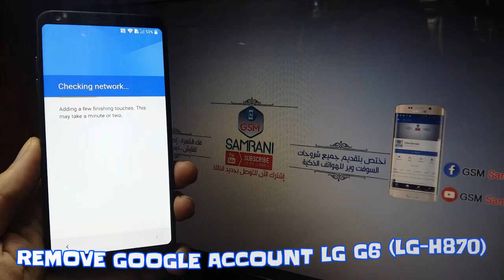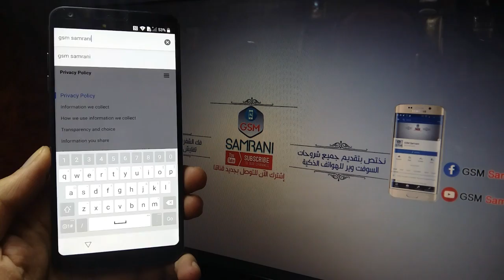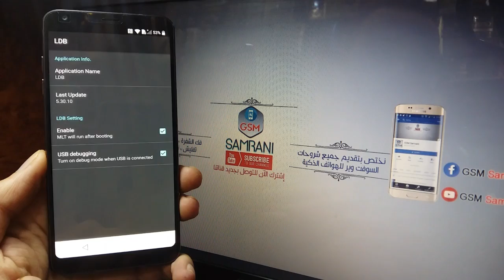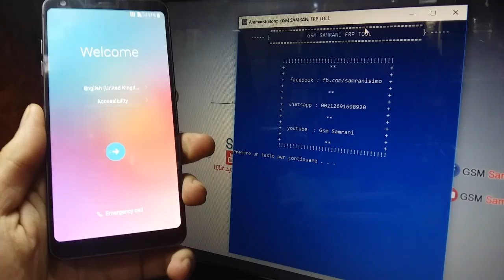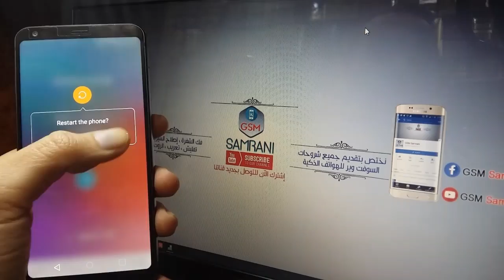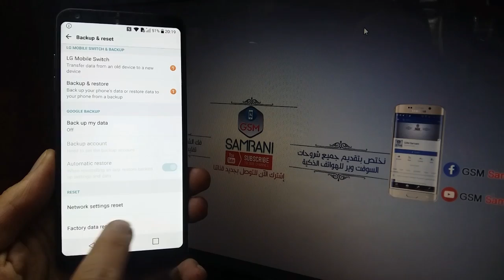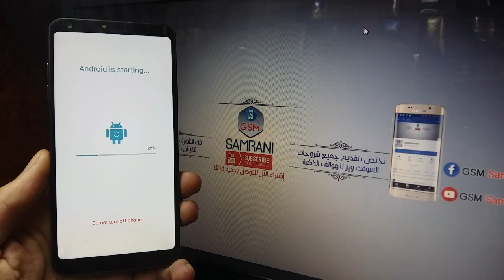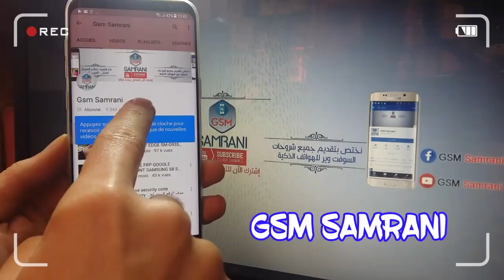FRP LG G6 LG-H870 BYPASS GOOGLE ACCOUNT ANDROID 7.0 REMOVE FRP LG G6 PLUS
FOR NEW METHOD 2018 CONTACT SUPORT

► LG Mobile Drivers :

Bypass Google Account LG G6 .
Débloquer un compte Google LG G6.
How to Remove Bypass Google Account LG G6
Here are the steps to remove factory reset protection / Google previously synced account lock from your LG G6 (H870, H870DS, G6+, H871, H872, H873, H870K, VS998L, S993, US997 ).
NOTE : *#546368#*870# 870 (H870 ) designates the Europe device model number, if coming from another operator be sure to enter your model LG number instead of 870.
ALL VERSIONS : LG G6+; H870 (Europe); H871 (AT&T); H872 (T-Mobile); H873 (Canada); H870K (Australia); LS993 (Sprint); US997 (U.S. Cellular); VS988 (Verizon Wireless)